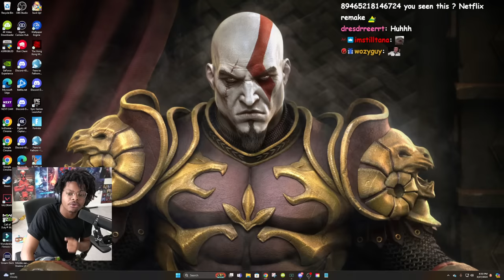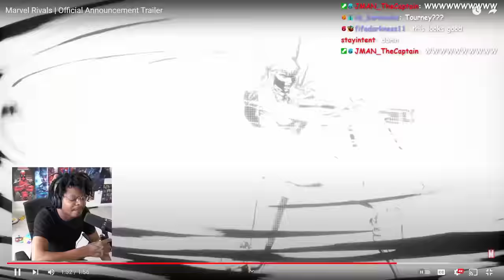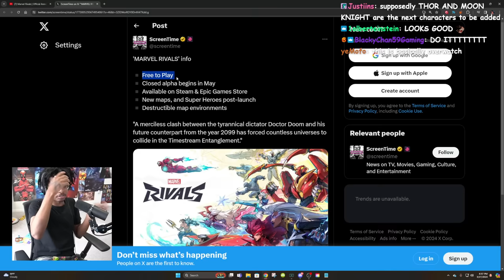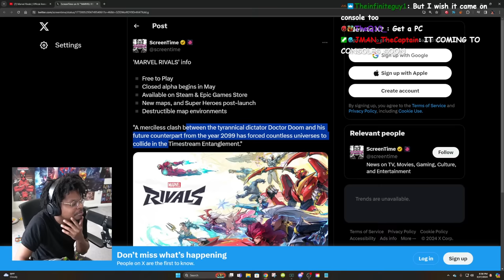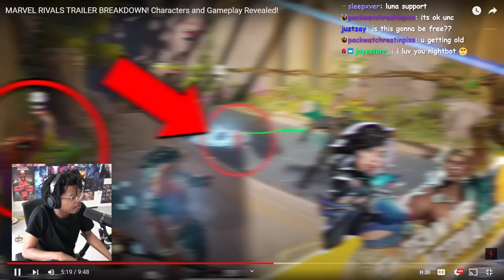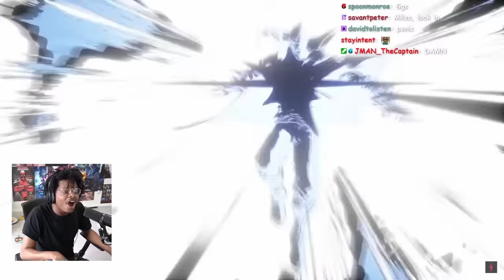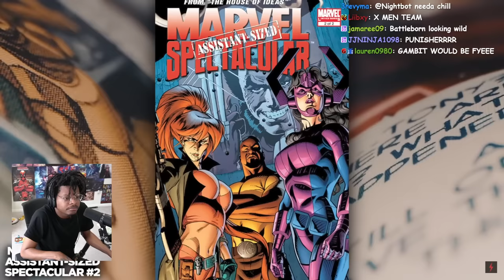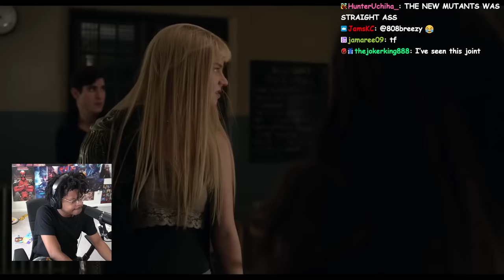ImDontai Reacts To Marvel Rivals Trailer & BREAKDOWN!